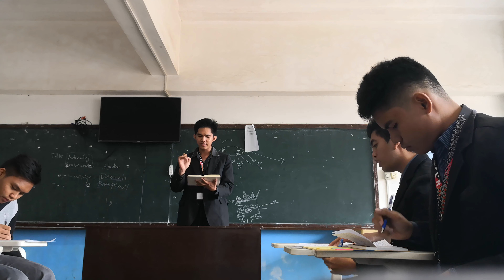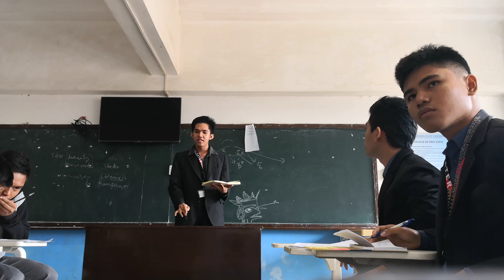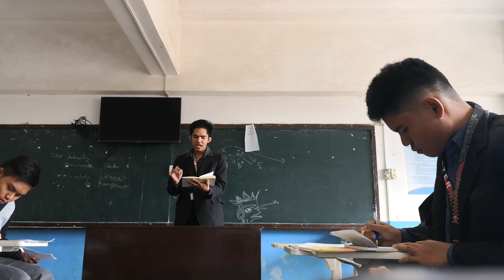Round 1 - LO - 5th BIPDC - (Room 4)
Motion: THBT we should ban all substances that significantly lower life expectancy (e.g. cigarettes, high sugar foods, etc)

Affirmative: Bukidnon State University A
Negative: Valencia National High School A

Winner: Affirmative

The 5th Bukidnon Interhighschool Parliamentary Debate Championship is hosted by Bukidnon State University Debate Varsity (BukSU DV).